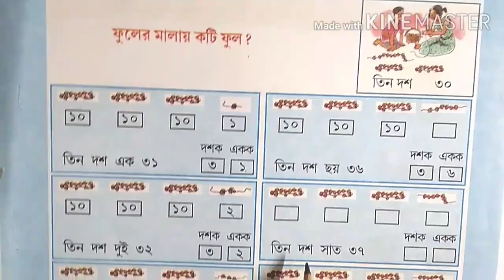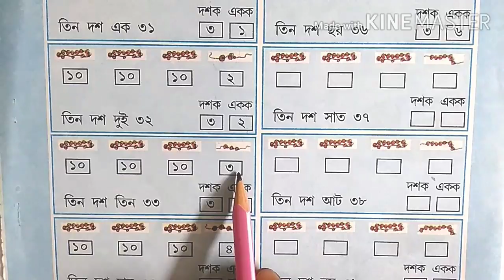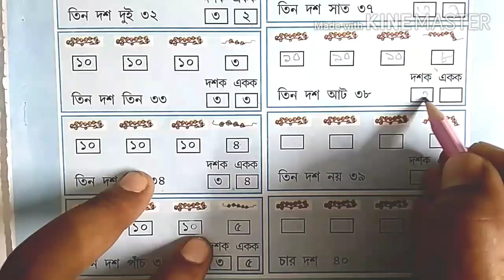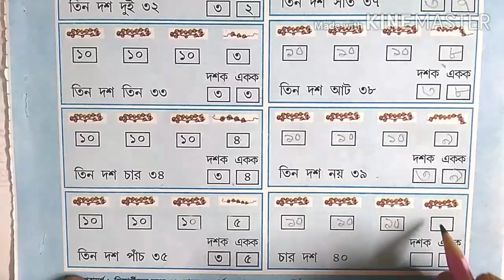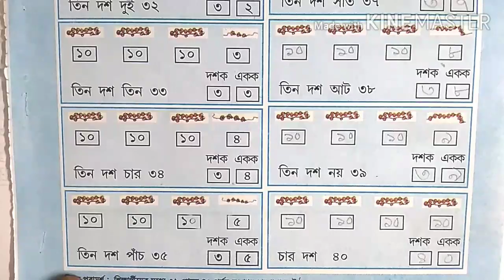আমার বই,প্রথম শ্রেণি ।।Amar Boi, class-1 |Page -257 |3rd summative evaluation